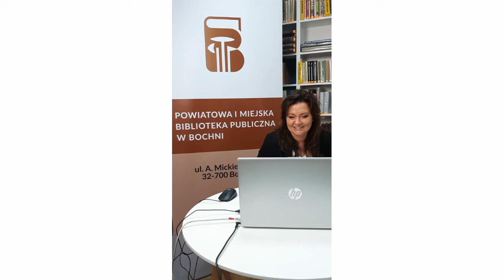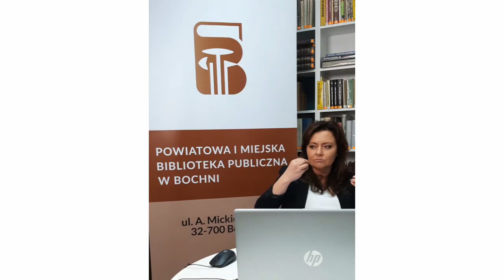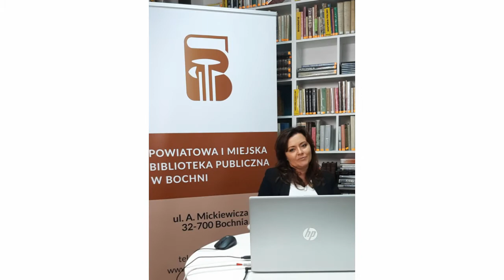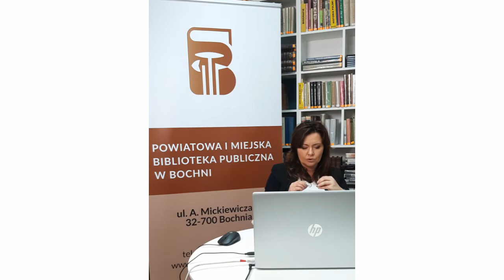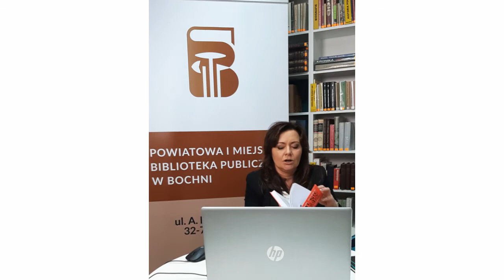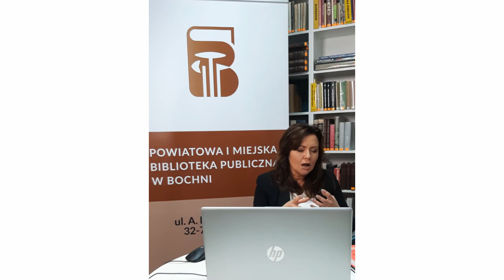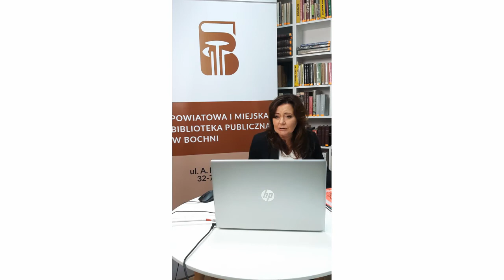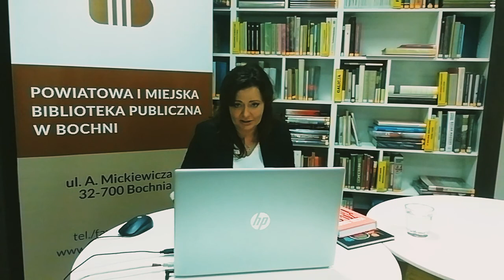Jak się dogadać czyli rzecz o retoryce - wykład dr Anety Załazińskiej.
Wykład online pt. "Jak się dogadać czyli rzecz o retoryce" dr hab. Anety Załazińskiej, językoznawczyni, profesor Uniwersytetu Jagiellońskiego. Spotkanie odbyło się w ramach Bocheńskiego Festiwalu Literackiego "oKruch" w Powiatowej i Miejskiej Bibliotece Publicznej w Bochni, dnia 10 grudnia 2020 roku. Zadanie współfinansowane ze środków Gminy Miasta Bochnia.